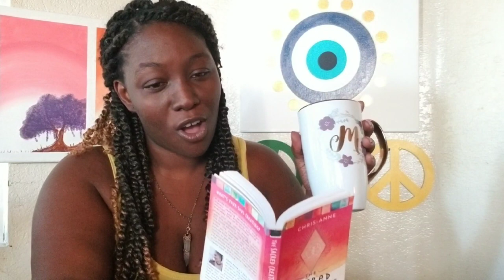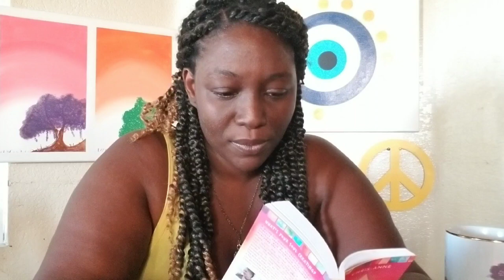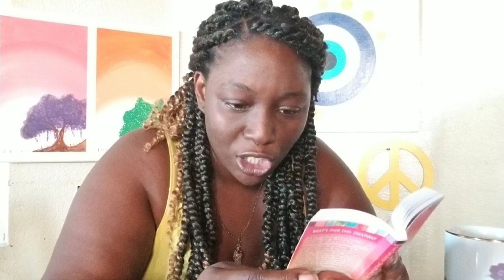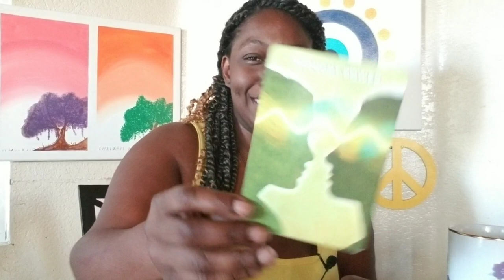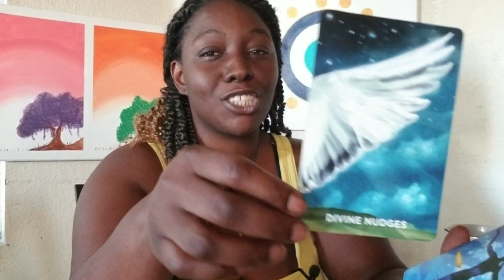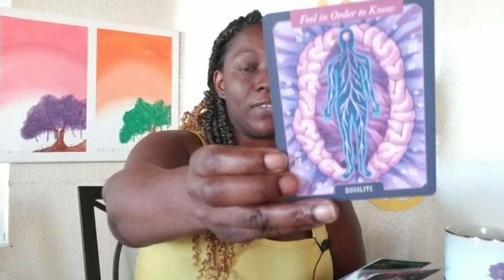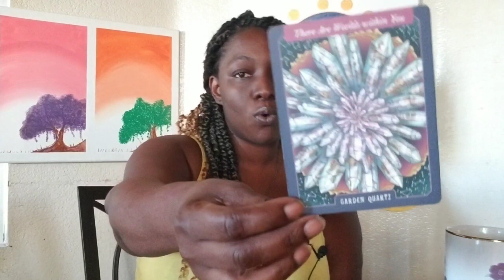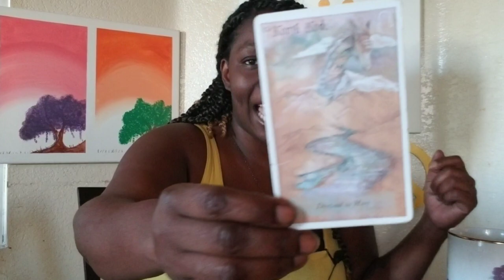Water💦:Moon energies,Gift upgrades, Big changes have already happened 🥳